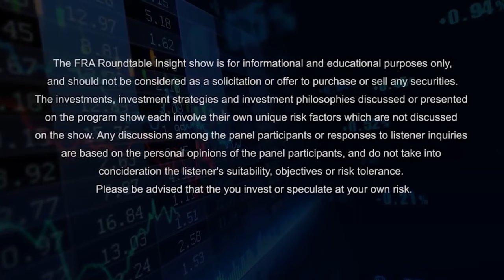Marc Chandler and Yra Harris on the Economy and the Financial Markets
Our work is founded on the basis of two unique investing approaches: the principles of the Austrian School of Economics and the ESG principles of Market Environmentalism. More on this to follow. We emphasize a dual mandate of both targeting outperforming portfolio returns and also helping society and the environment at the same time.